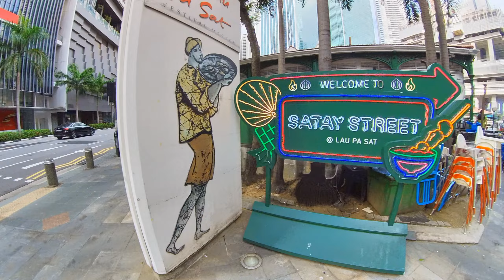Walking tour of Lau Pa Sat Hawker food centre Singapore. Wide angle view, No commentary.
Recorded using an Insta360 One X2